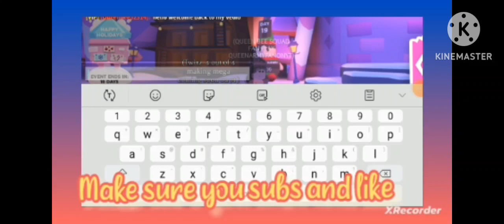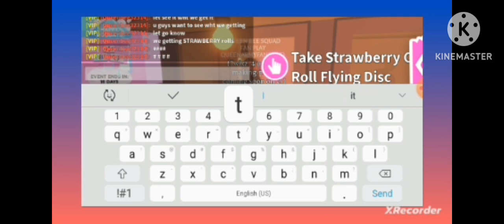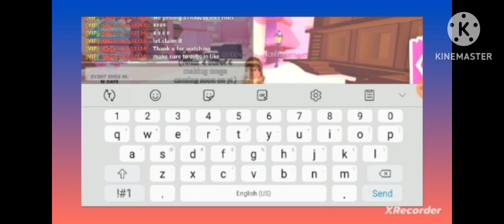☆Queenarmyfanonyt ☆ Days 19 gift STRAWBERRY Rolls flying disc toy enjoy it 🦋